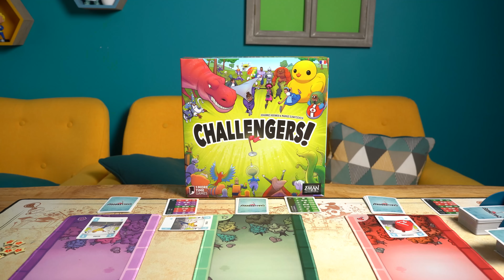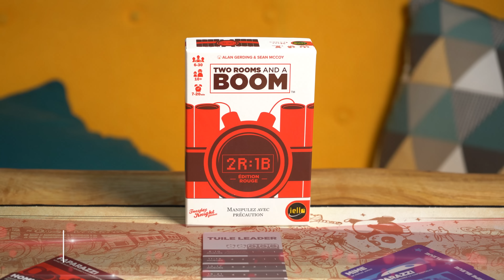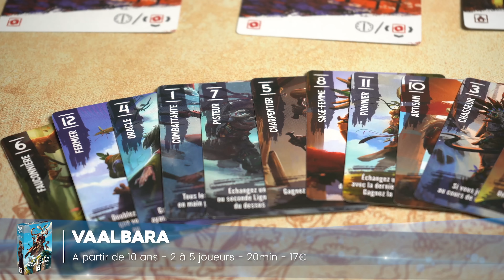LES MEILLEURS JEUX DE SOCIÉTÉ DE DÉCEMBRE ! 🎄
Notre sélection des meilleurs jeux de société à jouer ce mois ci (ou pour toute la vie, qui sait), en famille, entre amis, jeux de cartes ou jeux de plateau

00:00 Introduction
00:34 Super Mega Lucky Box
01:55 Challengers
04:13 Tatsu
05:57 Durian
08:46 Two Room and a Boom
11:01 In Vino Morte
12:36 Gummiland
13:37 Vaalbara
15:53 Time Of Empires
17:46 Conclusion

🖐 Ces jeux sont sélectionnés par l'équipe en fonction de nos gouts personnels et de critères objectifs : qualité du matériel et de la règle, profondeur de jeu, rapport qualité prix, amusement et j'en passe ...
Nous sommes indépendants dans nos choix et nos mots